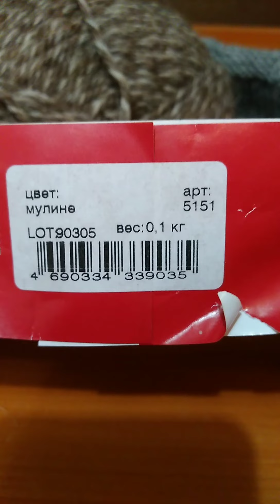Мои продвижения по вязанию спицами мужского жилета и носки.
Жилет мужской вяжу спицами 4.